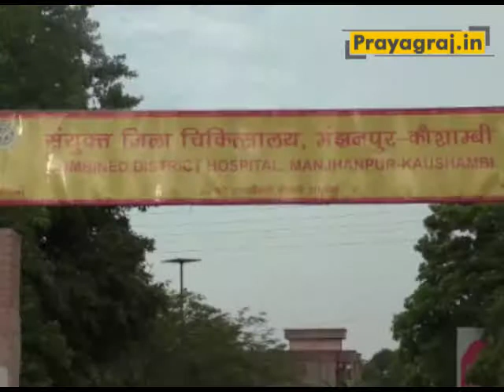चायल विधायक की घोषणा जिला अस्पताल को जल्द मिलेगा एनआईसीयू में वेंटिलेटर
कौशाम्बी के गरीब माँ बाप के बच्चे अब जिला अस्पताल में ही बेहतर इलाज की सुविधा का लाभ ले सकेंगे | जल्द ही एनआईसीयू यूनिट को वेंटिलेटर की सुविधा से सुसज्जित किया जायेगा | बीजेपी के चायल विधायक संजय कुमार गुप्ता की मदद से यह संभव हो पाया है | विधायक चायल संजय गुप्ता रविवार को अपनी माँ ननकी देवी की पुण्य तिथि मनाने रविवार को जिला अस्पताल पहुंचे थे | जहाँ उन्होंने जिला अस्पताल के एसएनसीयू यूनिट का निरिक्षण किया | जिसमे डाक्टरों ने उन्हें बताया कि अब तक इस वार्ड में गरीब असहाय लोगो के 800 ग्राम तक के बच्चो वेंटिलेटर न होने के बाद भी उन्हें सफलता पूर्वक बचाया जा सका है | जिस पर विधायक ने गरीबो की मदद की दिशा के नया कदम उठाते हुए अपनी निधि से जिला अस्पताल के एनआईसीयू यूनिट को नया वेंटिलेटर खरीदने की घोषणा की है |

TURN-- बीजेपी की चायल सीट से विधायक संजय गुप्ता के मुताबिक आज उनकी माँ की पुण्य तिथि है | जिसको लेकर आज वह जिला अस्पताल में मरीजों को फल वितरण करने पहुंचे थे | इस दौरान उनकी बताया गया कि अस्पताल के एसएनसीयू वार्ड में न्यू बॉर्न बेबी की देखभाल में डाक्टरों बिना वेंटिलेटर के भी सबसे अच्छा काम करने दिखाया है | जिस पर उन्होंने एसआईसीयू वार्ड का खुद ही निरीक्षण कर जायजा लिया | गरीब माँ बाप को अपने बच्चो के इलाज के दूर दराज न जाना पड़े इलाके लिए उन्होंने तत्काल सीएमएस डॉ दीपक सेठ के सामने घोषणा की कि वह विधायक निधि से जिला अस्पताल के एसआईसीयू वार्ड के लिए वेंटिलेटर खरीद सकते है |